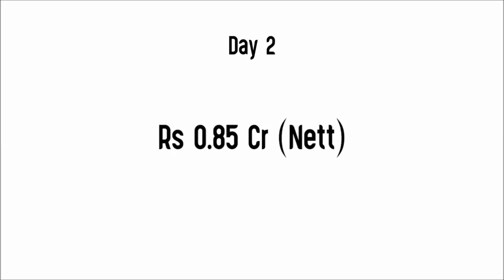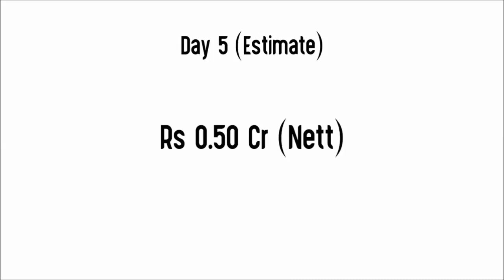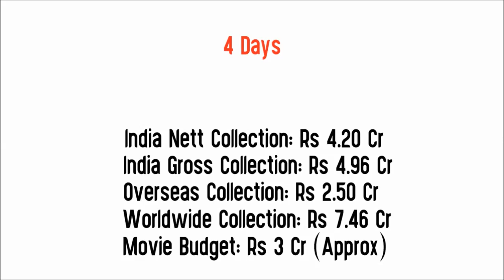Nanpakal Nerathu Mayakkam 5 Days Box Office Collection | 4 Days India,Overseas,Worldwide Collection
Movie: Nanpakal Nerathu Mayakkam (2023)
Star Cast: Mammootty, Ramya Suvi, Ramya Pandian, Ashokan and Others.
Director: Lijo Jose Pellissery
Producer(s): Mammootty, Lijo Jose Pellissery